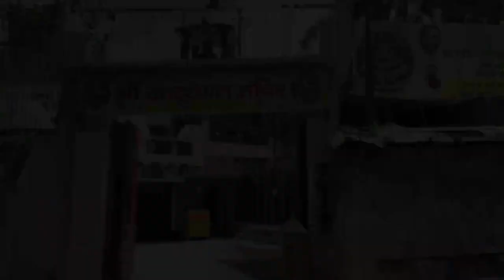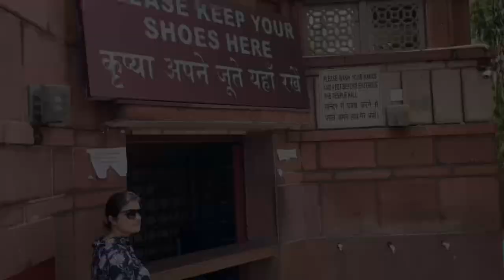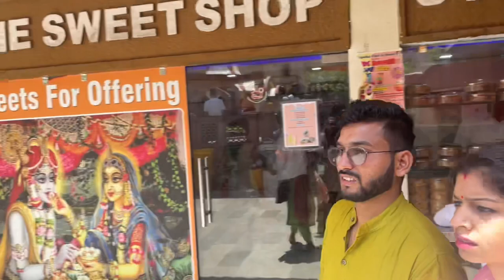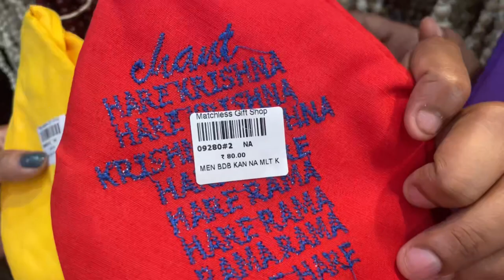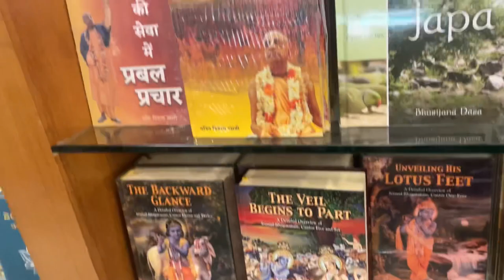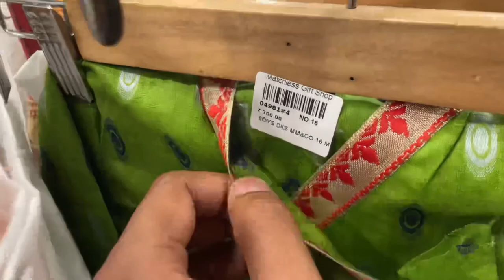ISKON Temple Delhi - Most Famous Iskon Mandir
In this video we are going to see you india most famous Iskon Mandir in New Delhi.